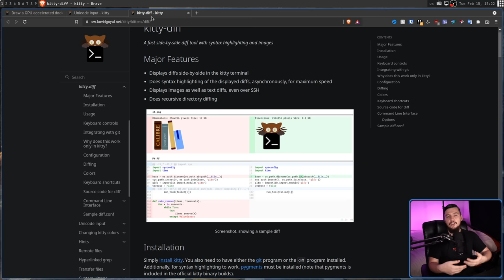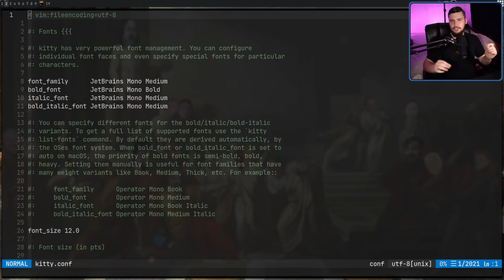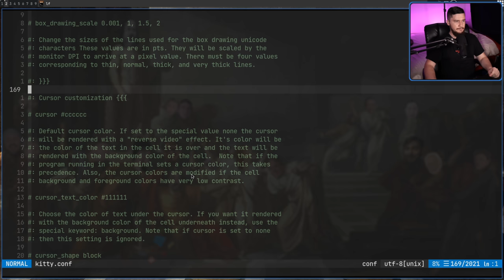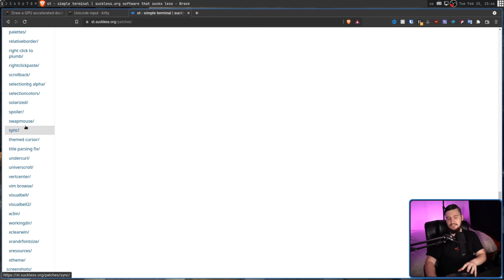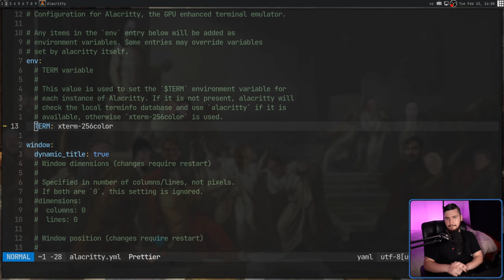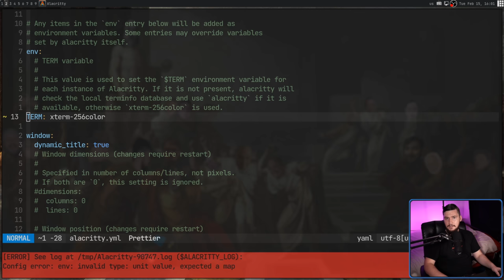These Are The Best 3 Terminals On Linux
Default terminals are good enough but if you're looking for something a bit better than all 3 of these linux terminals will offer you a better or more interesting experience in there own ways.

Credits
🎨 Channel Art:
All my art has was created by Supercozman